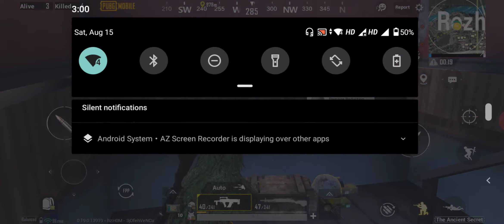PUBG ANCIENT SECRET GAMEPLAY | PUBG New Tips And Tricks | ALL IN ONE ENTERTAINMENT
Hello, Gamer's This Is My First Video On This Channel, I Hope You Like This Video...